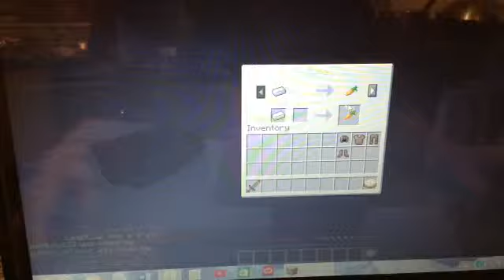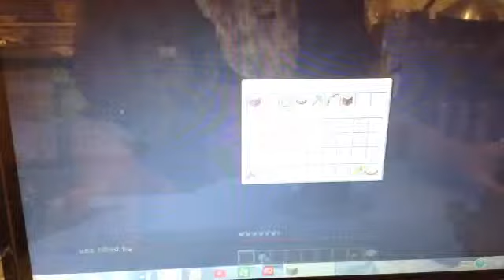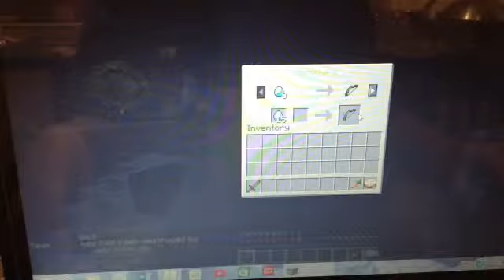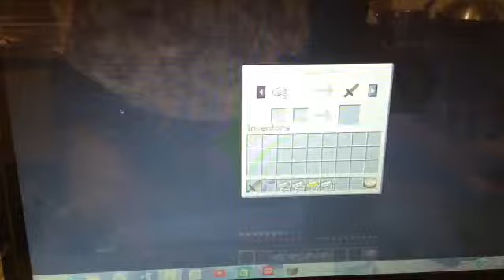GG egg wars